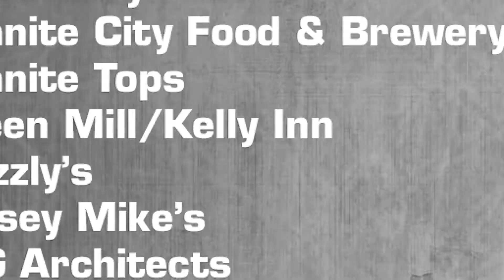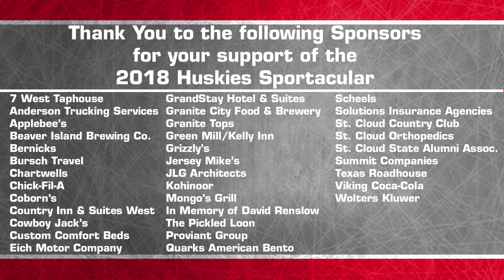2018 Sportacular Video Recap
Check out the 2018 Sportacular Golf event that took place on June 11th. Thank you to all that attended!